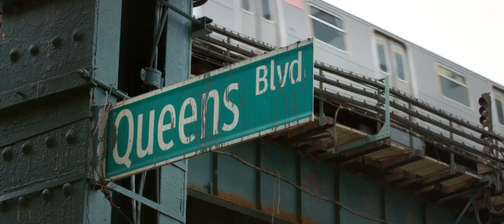Manhattan Queen | Trailer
Eine Verpackungs-Angestellte lässt ihr altes Leben hinter sich und beweist, dass Straßenschläue genauso wertvoll sein kann, wie ein Universitätsabschluss.